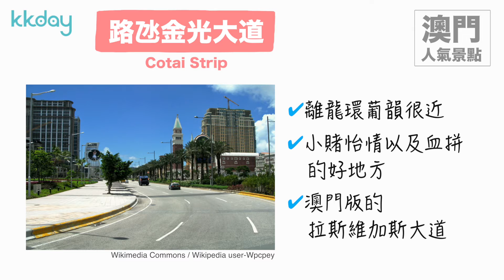【港澳旅遊攻略】澳門必去人氣景點⎜KKday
到訪澳門，絕不可錯過著名的熱門景點，包括大三巴牌坊、澳門旅遊塔、官也街、澳門漁人碼頭、玫瑰聖母堂，一睹澳門城市獨有的魅力，走訪超人氣的路氹金光大道，與有「拉斯維加斯大道」美譽的地區合影留念，另可欣賞各大世界文化遺產，留下難忘的旅遊回憶。